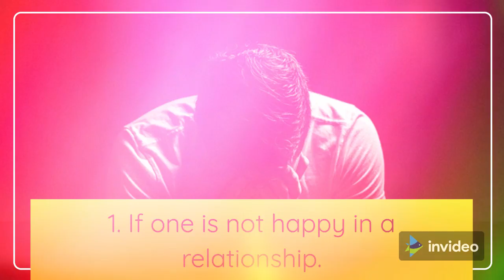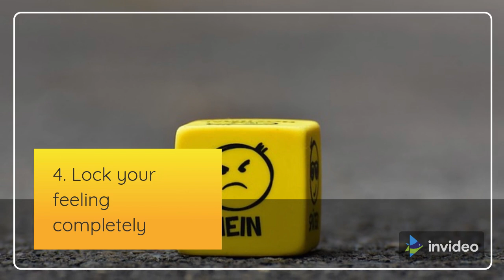When To End A Relationship (+How To End It)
In this video, I will share with you when you should end your relationship and how to end it.

If you are in a toxic relationship, don't wait for too long to end it. You might get stuck.

So, when you come across the following things in this video then end it immediately.

Here are ways how to end a long-term relationship and the reasons behind ending that long-term relationship. Get enlightened now.